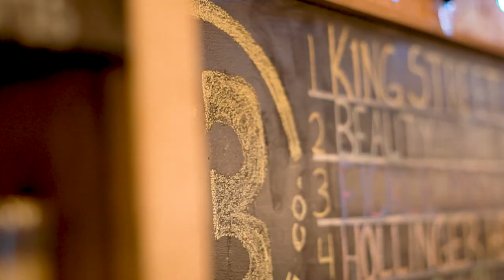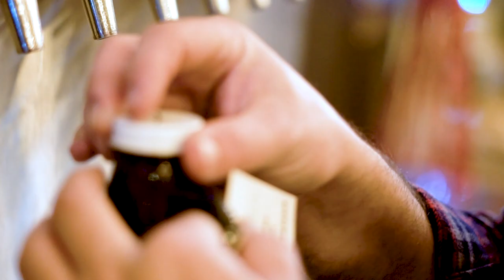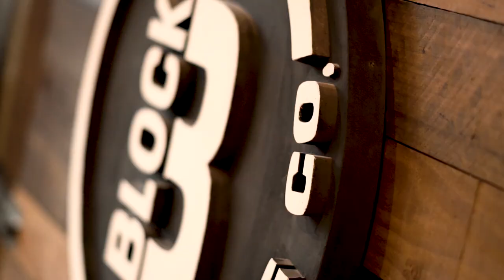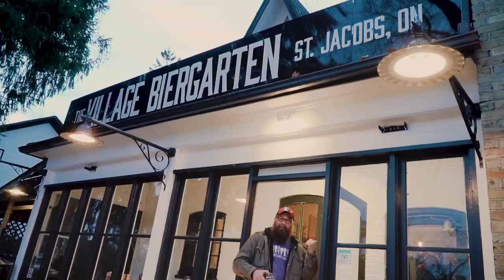The Beer Show | Episode 2 @ Block Three Brewing Company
Mission: To explore the dynamic world of craft beer, showcase leadership within the industry and describe brewers flavour goals by reviewing beers all over the world.

Hosted by the founder of craft beer in Canada, Jim Brickman and social media craft beer connoisseur, Scott Williard (IG: @BigWilly1827).

This episode features Block Three Brewing Company LTD. Proudly located in the village of St. Jacobs.